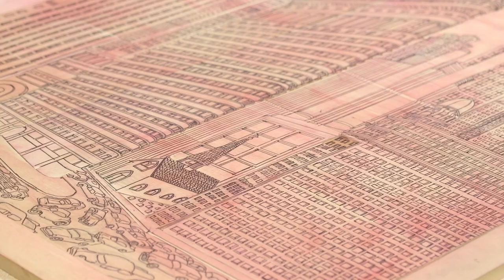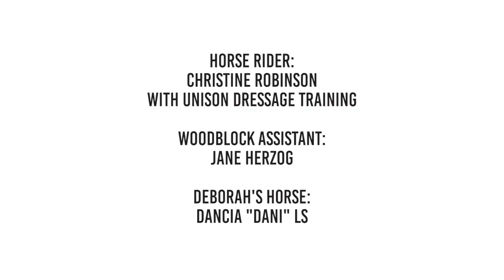JOHN BUCK & DEBORAH BUTTERFIELD